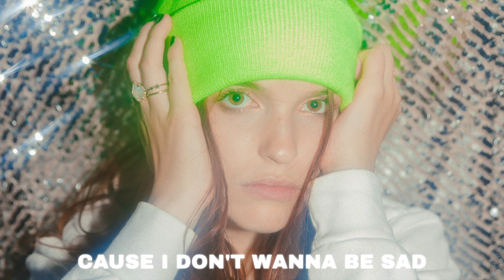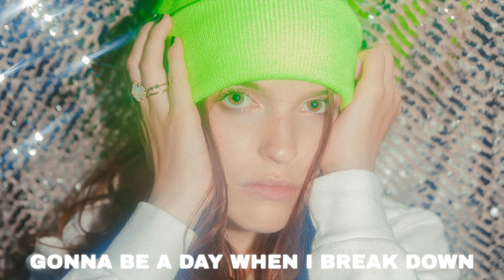Lily Kincade - i should be sad (Lyric Video)